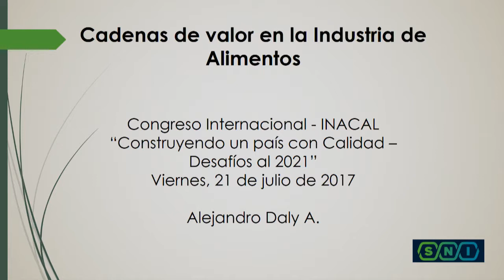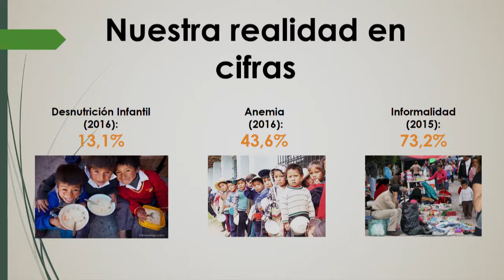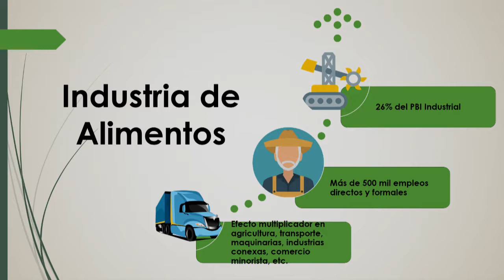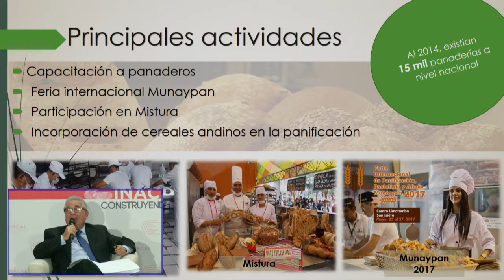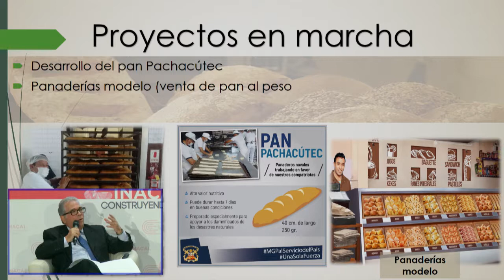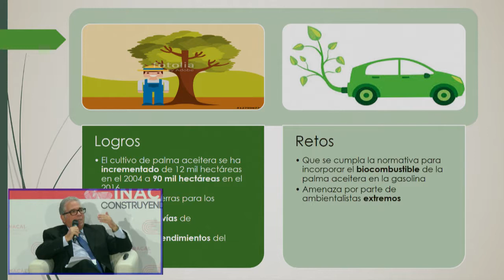PANEL 05 01